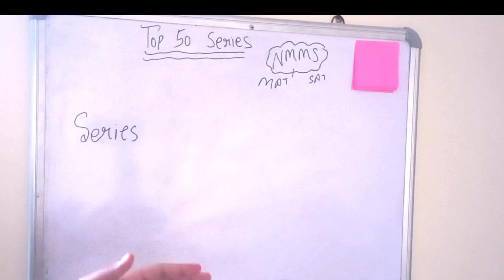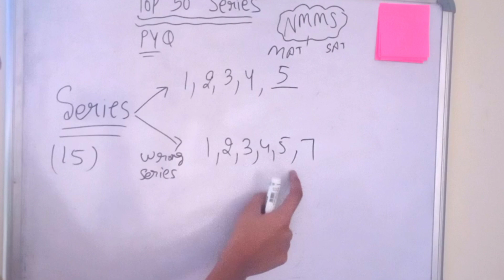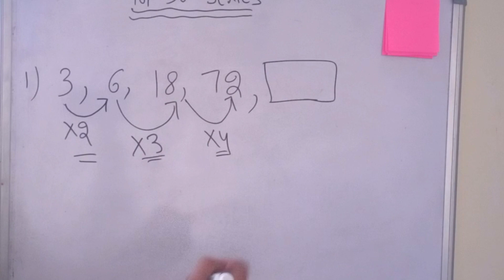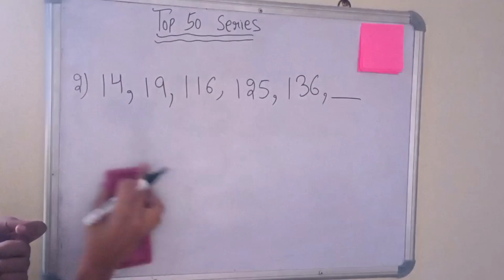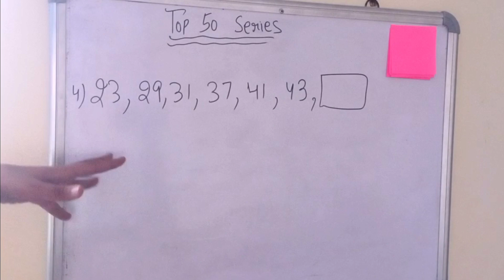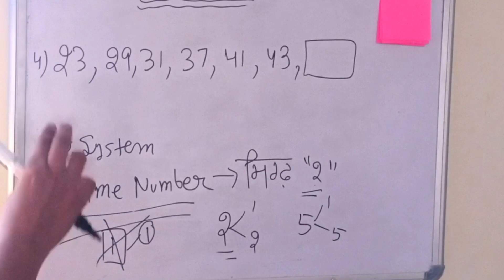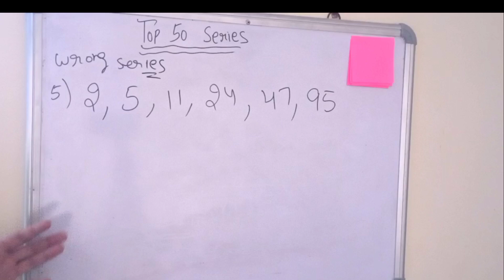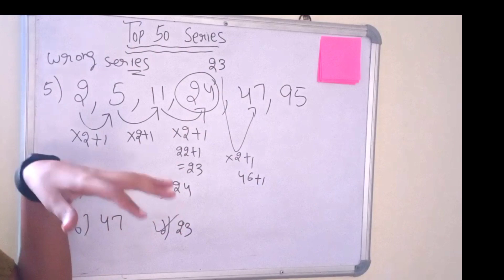𝙉𝙈𝙈𝙎 PUNJAB ... 𝙏𝙤𝙥 50 𝙎𝙚𝙧𝙞𝙚𝙨 of NMMS EXAM.... (DAY 1) ਕਰੋ ਤਿਆਰੀ ਆਸਾਨ ਤਰੀਕੇ ਨਾਲ MAT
Hi My Dear Students ( SAT SHRI AKAL ) 👏ਸਤਿ ਸ੍ਰੀ ਅਕਾਲ ਜੀ

About this video / Our Channel 👇

ਇਹ ਵੀਡੀਓ 8ਵੀਂ ਅਤੇ 10ਵੀਂ ਜਮਾਤ ਦੇ ਉਨ੍ਹਾਂ ਵਿਦਿਆਰਥੀਆਂ ਲਈ ਹੈ ਜੋ ਕਿਸੇ ਵੀ ਸਕਾਲਰਸ਼ਿਪ ਪ੍ਰੀਖਿਆ ਦੀ ਤਿਆਰੀ ਕਰ ਰਹੇ ਹਨ।
ਐਨਐਮਐਮਐਸ NMMS, ਐਨਟੀਐਸਈ NTSE, ਪੀਐਸਟੀਐਸਈ PSTSE ਵਰਗੀਆਂ ਸਾਰੀਆਂ ਸਕਾਲਰਸ਼ਿਪ ਪ੍ਰੀਖਿਆਵਾਂ ਵਿੱਚ ਮਾਨਸਿਕ ਯੋਗਤਾ ਟੈਸਟ ਦਾ SYLLABUS ਇੱਕੋ ਹੁੰਦਾ ਹੈ, ਇੱਥੋਂ ਤੱਕ ਕਿ ਮੁਸ਼ਕਲ ਦਾ ਪੱਧਰ ( Difficulty Level )  ਵੀ ਇੱਕੋ ਜਿਹਾ ਹੁੰਦਾ ਹੈ ਕਿਉਂਕਿ ਇਹ ਸਿਲੇਬਸ ਨਾ ਤਾਂ 8 ਵੀਂ ਜਮਾਤ ਵਿੱਚ ਅਤੇ ਨਾ ਹੀ 10 ਵੀਂ ਜਮਾਤ ਵਿੱਚ ਸ਼ਾਮਲ ਹੁੰਦਾ ਹੈ।

ਇਸ ਲਈ  ਤੁਸੀਂ 8 ਵੀਂ ਜਮਾਤ ਦੇ ਵਿਦਿਆਰਥੀ ਹੋ ਜਾਂ 10 ਵੀਂ ਜਮਾਤ ਦੇ ਇਹ ਸਾਰੇ ਵੀਡੀਓ ਹਰ ਵਿਦਿਆਰਥੀ ਲਈ ਢੁਕਵੇਂ ਹਨ. ਇਸ ਲਈ ਸਾਰੀਆਂ Classes ਅਤੇ Playlist ਨੂੰ ਧਿਆਨ ਨਾਲ ਦੇਖੋ ਅਤੇ ਆਪਣੀ ਸਕਾਲਰਸ਼ਿਪ ਨੂੰ ਯਕੀਨੀ ਬਣਾਓ |

Dear BACHA PARTY iss video which appa tuhade scholarship exams NMMS / PSTSE / NTSE daa MAT daa portion yani k Mental ability test walla part shuru krn jaa rhe haan. J tuc ehh saria videos dekhde ho and proper Classes attend krde ho taa tuhada exam clear krwaun di guaranty meri hai.

Topics Covered
1. NMMS exam paper 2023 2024
2. PSTSE exam paper 2023-24
3. NTSE exam paper 2023-24
4.class 8th NMMS PSTSE NTSE Exam paper 2023-24
5. Class 10th PSTSE exam
6. Mental ability test
7. Punjab school education board
8. pseb Nmms pstse
9. All previous Year Questions
10. Topic wise questions